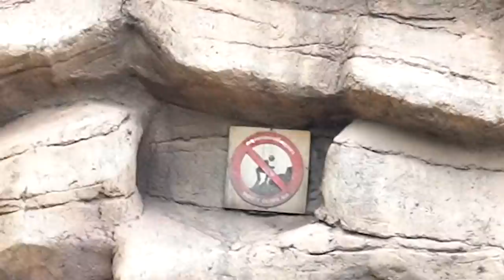Dream World ครั้งนี้ ไม่เหมือนตอน 14 เลยครับ… [ENG CC] | Zellfie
มาย้อนวัยกันดีกว่า... 🎢
ทุกคนชอบเล่นเครื่องเล่นไหนในดรีมเวิลด์บ้างง
เม้นมาบอกกันหน่อยครับบบบ 💬
อันนี้สำหรับคนอยากติดตามแม็กนะครับ
Facebook Fanpage: Zellfie
🙏ติดต่อลงโฆษณาได้ที่ LINEOA: @zellfie